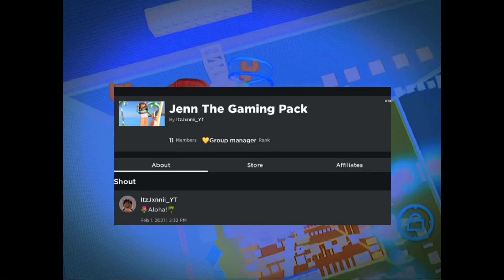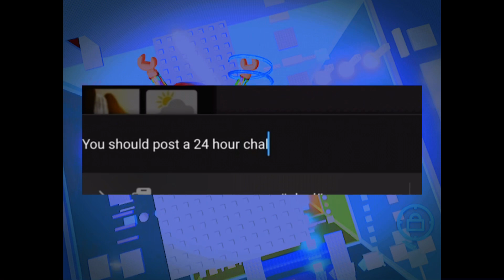VALETINES DAY & PERMANENT Bloxburg UPDATE ideas/concepts!💕ItzJxnnii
~𝕠𝕡𝕖𝕟 𝕞𝕖~

WhAt If ThE CreAtOrS OF BlOxBuRg Is WaTcHiNg THiS Rn..😮

ℚ𝕦𝕖𝕤𝕥𝕚𝕠𝕟 𝕠𝕗 𝕥𝕙𝕖 𝕕𝕒𝕪: No question of the day today. Tehe

Did you like these update ideas?💕

𝙐𝙥𝙡𝙤𝙖𝙙𝙞𝙣𝙜 𝙨𝙘𝙝𝙚𝙙𝙪𝙡𝙚: 𝙚𝙫𝙚𝙧𝙮𝙙𝙖𝙮

🔓ℝ𝕖𝕢𝕦𝕖𝕤𝕥 𝕗𝕠𝕣 𝔾𝔽𝕏 𝕒𝕣𝕖 𝕠𝕗𝕗𝕚𝕔𝕚𝕒𝕝𝕝𝕪 𝕠𝕡𝕖𝕟!🔓
𝙅𝙚𝙣𝙣𝙞𝙛𝙚𝙧’ 𝙖𝙠𝙖 𝙄𝙩𝙯𝙅𝙭𝙣𝙣𝙞𝙞

                                        🌷ℚ&𝔸
𝓠.𝓗𝓸𝔀 𝓭𝓸 𝔂𝓸𝓾 𝓶𝓪𝓴𝓮 𝔂𝓸𝓾𝓻 𝓖𝓕𝓧?
𝒜.𝐼 𝓊𝓈𝑒 𝒷𝓁𝑒𝓃𝒹𝑒𝓇 𝟤.𝟫
𝒜.𝑀𝓎 𝓃𝒶𝓂𝑒 𝒾𝓈 𝒥𝑒𝓃𝓃𝒾𝒻𝑒𝓇.(𝓊 𝒸𝒶𝓃 𝒸𝒶𝓁𝓁 𝓂𝑒 𝒥𝑒𝓃𝓃𝒾 𝒻𝑜𝓇 𝓈𝒽𝑜𝓇𝓉)
𝓠.𝓗𝓸𝔀 𝓶𝓾𝓬𝓱 𝓭𝓸𝓮𝓼 𝓪 𝓖𝓕𝓧 𝓬𝓸𝓼𝓽?
𝒜.𝒢𝐹𝒳 𝒶𝓇𝑒 𝒻𝓇𝑒𝑒 𝒻𝑜𝓇 𝓃𝑜𝓌.
𝓠.𝓦𝓱𝓮𝓷 𝓲𝓼 𝔂𝓸𝓾𝓻 𝓫𝓲𝓻𝓽𝓱𝓭𝓪𝔂?
𝒜.𝑀𝓎 𝒷𝒾𝓇𝓉𝒽𝒹𝒶𝓎 𝒾𝓈 𝒥𝒶𝓃𝓊𝒶𝓇𝓎 𝟣𝟪𝓉𝒽.
𝓠.𝓦𝓱𝓮𝓻𝓮 𝓭𝓸 𝔂𝓸𝓾 𝓰𝓮𝓽 𝔂𝓸𝓾𝓻 𝓯𝓸𝓷𝓽𝓼?
𝒜.𝐼 𝑔𝑒𝓉 𝓂𝓎 𝒻𝑜𝓃𝓉𝓈 𝒻𝓇𝑜𝓂 𝒻𝒶𝓃𝒸𝓎 𝓉𝑒𝓍𝓉.𝒸𝑜𝓂.

𝔼𝕕𝕚𝕥𝕚𝕟𝕘: 𝕄𝕖
𝕐𝕠𝕦𝕋𝕦𝕓𝕖 𝕓𝕒𝕟𝕟𝕖𝕣: 𝕚𝕚𝕫𝕥𝕠𝕥𝕠𝕣𝕠
𝕀𝕟𝕥𝕣𝕠:𝕄𝕖
𝔻𝕖𝕤𝕔 𝕚𝕟𝕤𝕡𝕠: 𝕊𝕚𝕞𝕡𝕝𝕪𝕁𝕩𝕤𝕤𝕚

                               💕𝙈𝙞𝙡𝙚𝙨𝙩𝙤𝙣𝙚𝙨:
                                         𝟣𝟢🔓
                                         𝟤𝟢🔓
                                         𝟧𝟢🔓
                                        𝟣𝟢𝟢🔐
                                        𝟧𝟢𝟢🔐
                                       𝟣,𝟢𝟢𝟢🔐
                                       𝟧,𝟢𝟢𝟢🔐
                                     𝟣𝟢,𝟢𝟢𝟢🔐
                                     𝟥𝟢,𝟢𝟢𝟢🔐
                                     𝟧𝟢,𝟢𝟢𝟢🔐
                                    𝟣𝟢𝟢,𝟢𝟢𝟢🔐
                                    𝟧𝟢𝟢,𝟢𝟢𝟢🔐
                                  𝟣,𝟢𝟢𝟢,𝟢𝟢𝟢🔐

Comment JenniiFan to you will get a chance of a shout out.

𝒞𝐸𝒪 𝑜𝒻 𝓈𝑜𝒻𝓉🌷

~𝒸𝓁𝑜𝓈𝑒 𝓂𝑒~